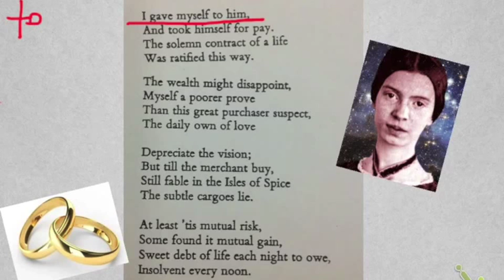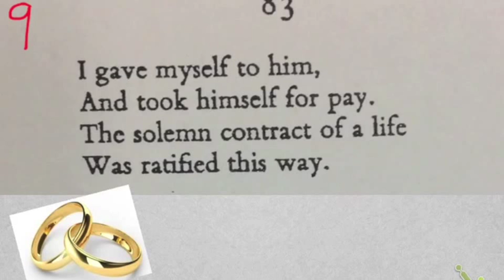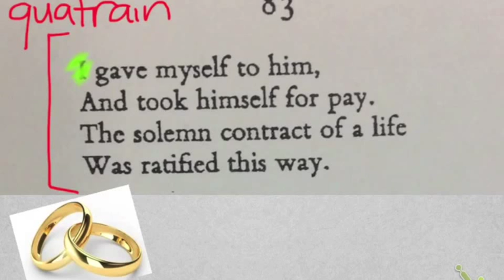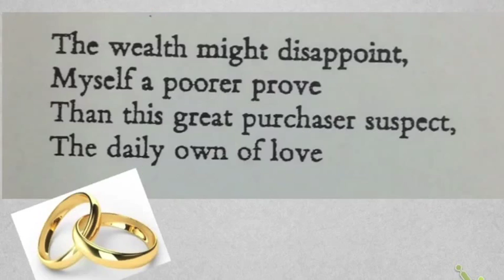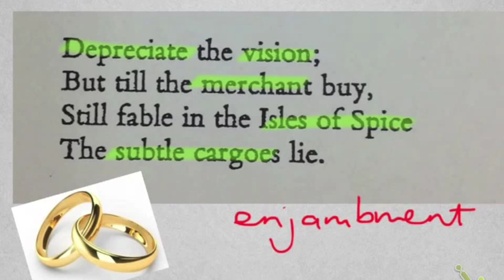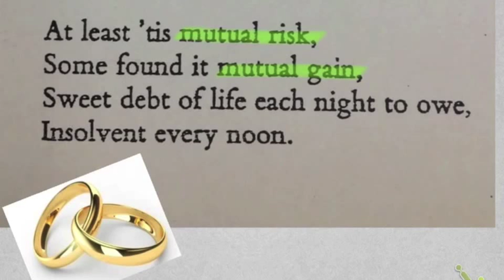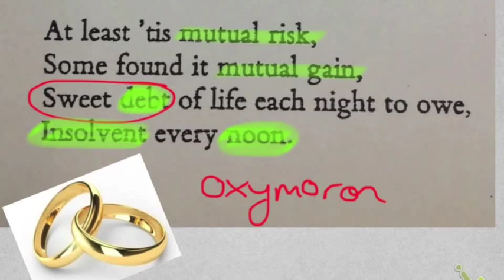Analysis of Emily Dickinson's poem 83- I gave myself to him